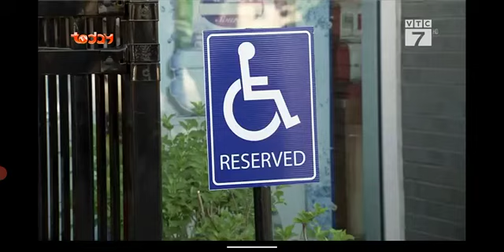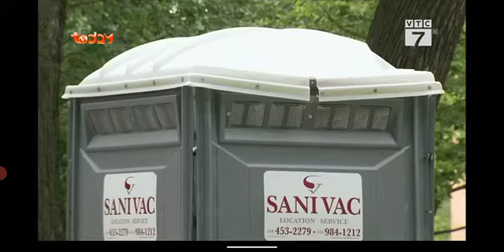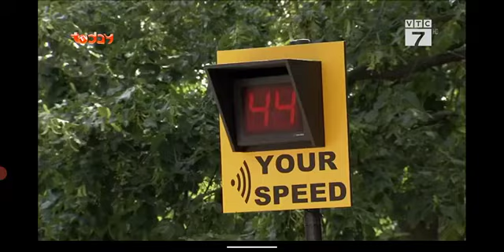Gags - Cười Lên Nào 3